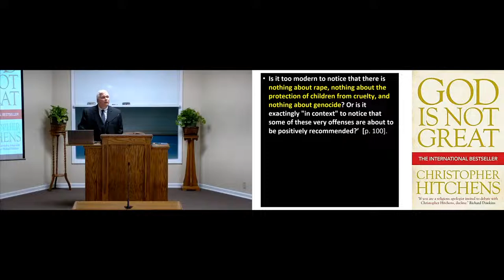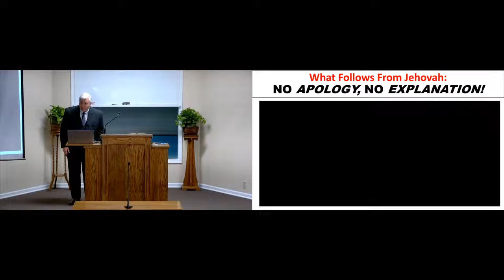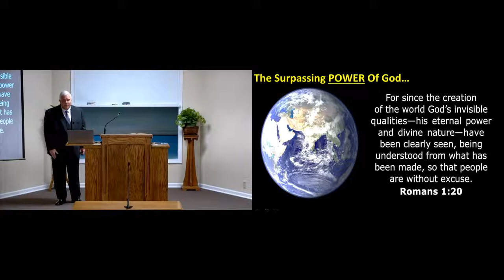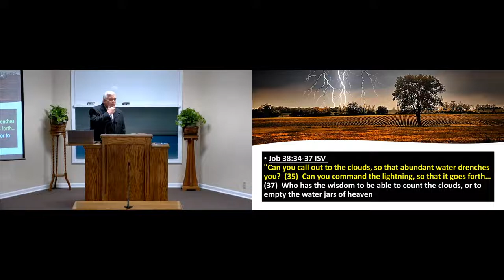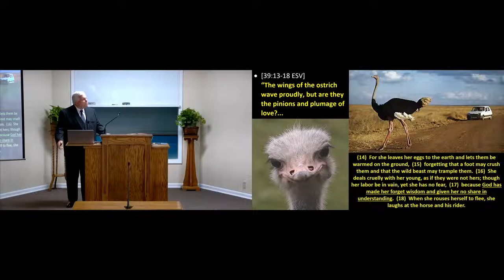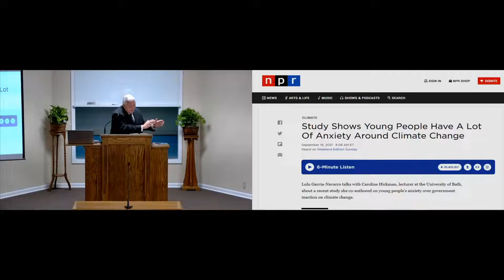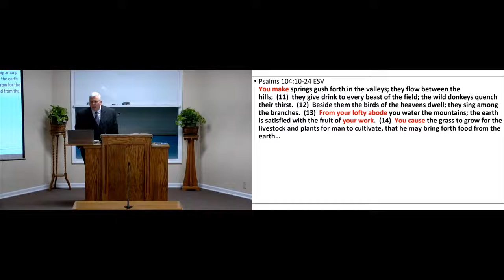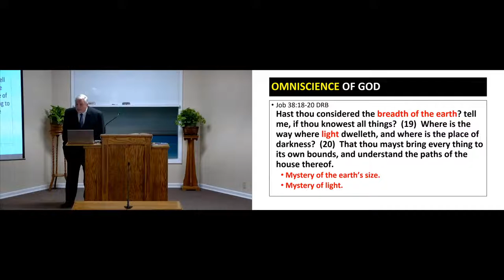Sunday Evening Worship 6/19/2022